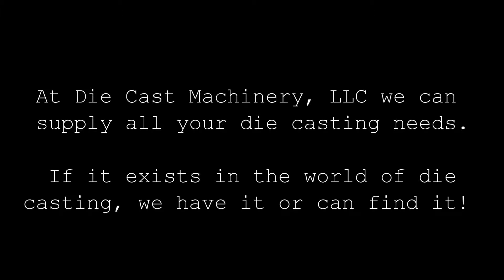Buhler Cold Chamber Die Casting Machines For Sale